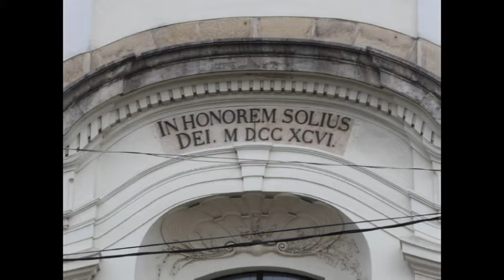Narrative of a Visit to Transylvania in 1868. Part Five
Rev Dr David Steers
Editor, 'Transactions of the Unitarian Historical Society'

Reading from:

Narrative of a Visit to the Unitarian Churches of Transylvania, on occasion of the three-hundredth anniversary of the first proclamation of religious freedom at Torda in 1568 by Rev John James Tayler. (‘The Theological Review’, XXIV January 1869).

All colour photographs used were taken by me in January 2018

Images:

John James Tayler. Portrait (1863) by John Prescott Knight. Wikimedia Commons. Public Domain.

Unitarian Church, Kolozsvár/Cluj, four photographs

Former Bishop’s House

‘Hungarische Strasse’